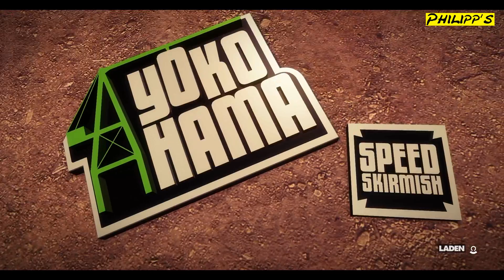DIRT SHOWDOWN #005: Smash and Grab ► Let´s Play Dirt Showdown [DEUTSCH] [HD]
Let´s Play Dirt Showdown mit Philipp